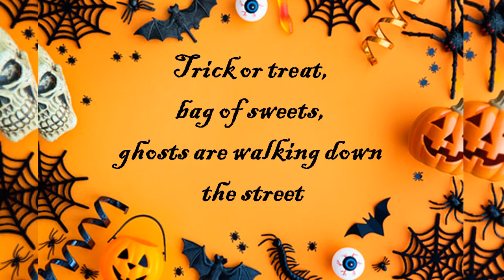30/10/2021 | 365 Days of happiness | Mariavision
Good Morning

Editing :
AFJEN Soft tech Team
Murugesh, Jaba & Afjen.